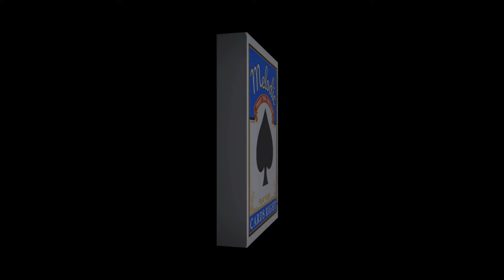NEXT! - Lex Bratcher (Official Music Video)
Shot and Edited by: Mark Crooks
Produced By: Apollo Young
Written By: Lex Bratcher
Mixed By: Bingx